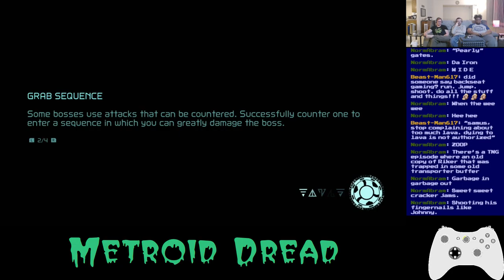Basement Quality TFTB2022 - Metroid Dread (Part 6/18)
Taha, Pat, and Nathan shoot Kraid in his big stinky holes

I like MY beats fast, not YOURS